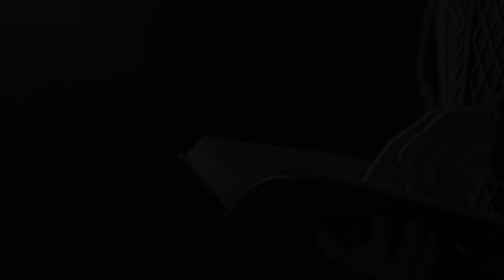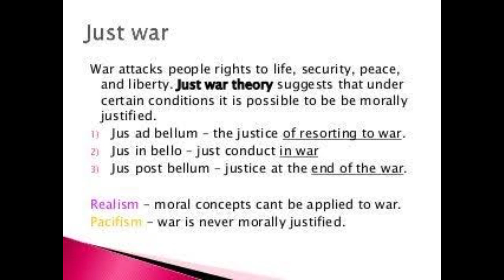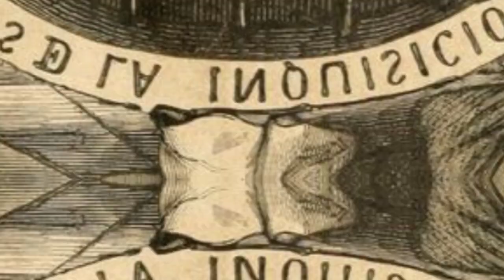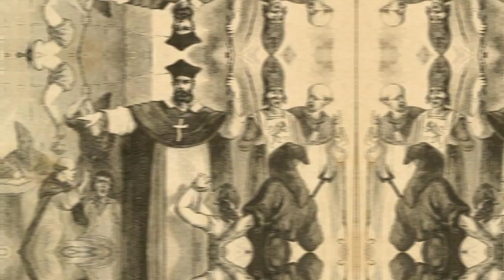Christian Fundamentalism and Violence - A video essay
Hello my name is Avra Bernadine and I am here to advocate human rights and how many christians have had crossed the line in the past, causing harm to humanity itself